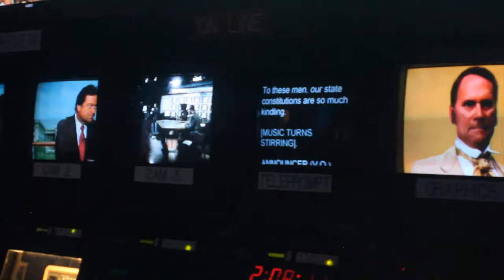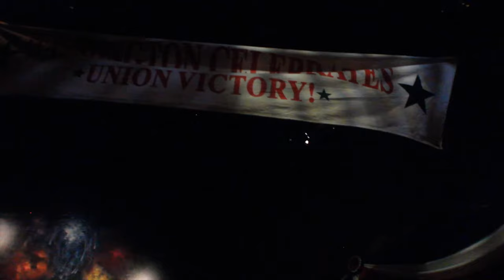Abraham Lincoln Presidential Library - A Modern Gettysburg Address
I drew a lot of inspiration from a visit to the "Abraham Lincoln Presidential Museum". This is a must-see attraction if you find yourself nearby.

This video is a modern look at the Gettysburg Address. We draw a lot of parallels from the 1860s and today, It's easy to get caught up in divisions and partisan politics. But, it hard to forget Abe Lincoln's words and how we should draw inspiration from them today:

​The Gettysburg Address:

Four score and seven years ago our fathers brought forth on this continent, a new nation, conceived in Liberty, and dedicated to the proposition that all men are created equal.

Now we are engaged in a great civil war, testing whether that nation or any nation so conceived and so dedicated, can long endure. We are met on a great battle-field of that war. We have come to dedicate a portion of that field, as a final resting place for those who here gave their lives that that nation might live. It is altogether fitting and proper that we should do this.

But, in a larger sense, we can not dedicate -- we can not consecrate -- we can not hallow -- this ground. The brave men, living and dead, who struggled here, have consecrated it, far above our poor power to add or detract. The world will little note, nor long remember what we say here, but it can never forget what they did here. It is for us the living, rather, to be dedicated here to the unfinished work which they who fought here have thus far so nobly advanced. It is rather for us to be here dedicated to the great task remaining before us -- that from these honored dead we take increased devotion to that cause for which they gave the last full measure of devotion -- that we here highly resolve that these dead shall not have died in vain -- that this nation, under God, shall have a new birth of freedom -- and that government of the people, by the people, for the people, shall not perish from the earth.